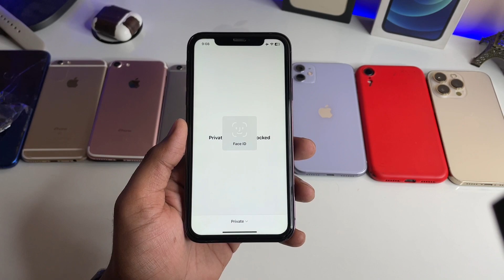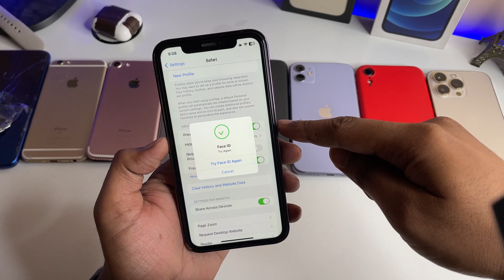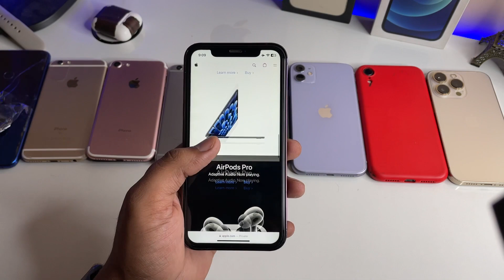How to Lock Safari Tabs in iPhone